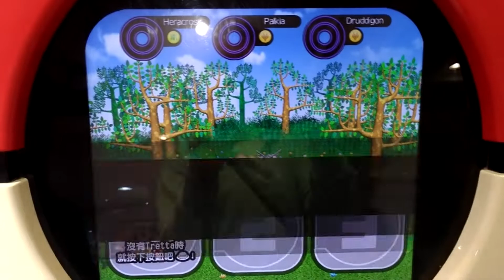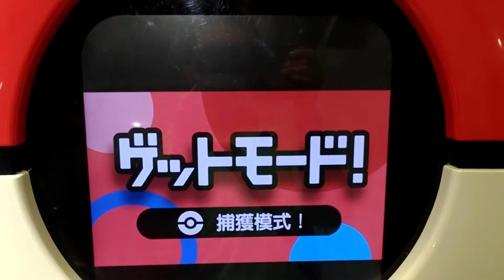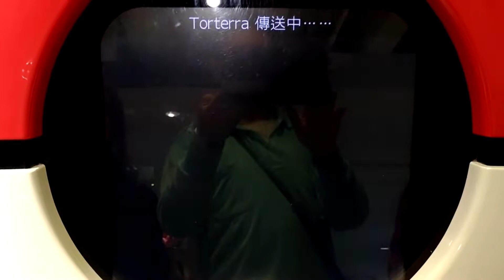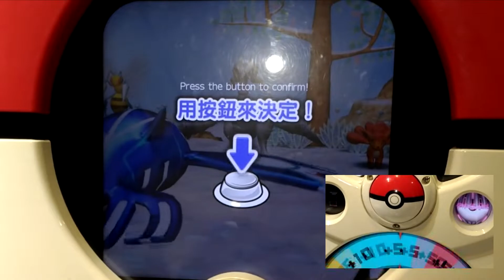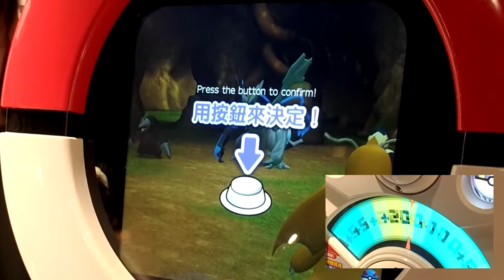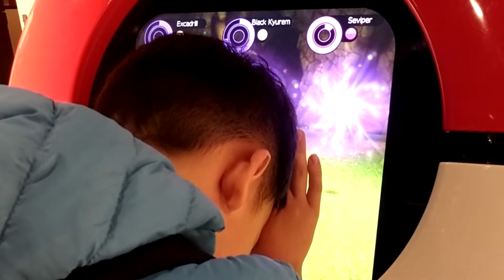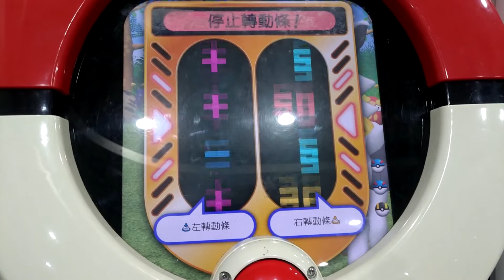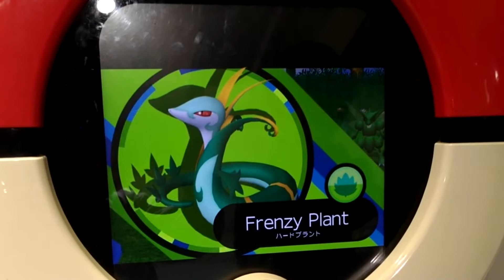[Pokemon Tretta ULTIMATE Z3 Ver.Mewtwo] Z3帕路/萊希/闇黑/路卡利歐/烈咬陸鯊挑戰紀錄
[Pokemon Tretta ULTIMATE Z3 Ver.Mewtwo]
#234 Z3帕路/萊希/闇黑/路卡利歐/烈咬陸鯊挑戰紀錄
0:00 帕路奇亞 Palkia
4:24 萊希拉姆 Reshiram
8:56 闇黑酋雷姆 Black Kyurem
11:18 超級路卡利歐 Mega Lucario
13:53 超級烈咬陸鯊 Mega Garchomp

Black Kyurem
Mega Lucario
Mega Garchomp
Pokemon Tretta ULTIMATE Z3